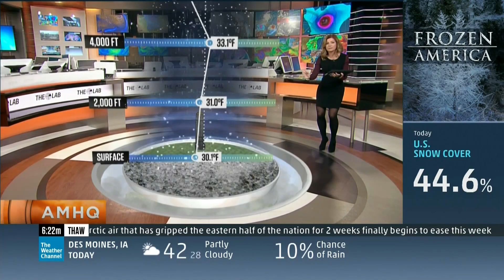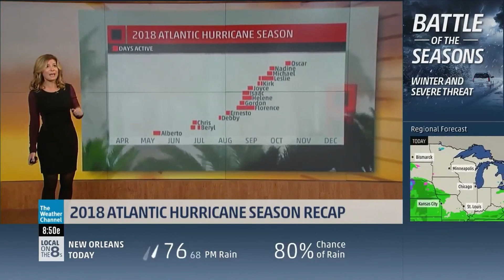Jen Carfagno 1 8 18